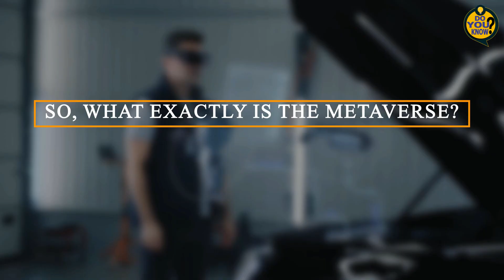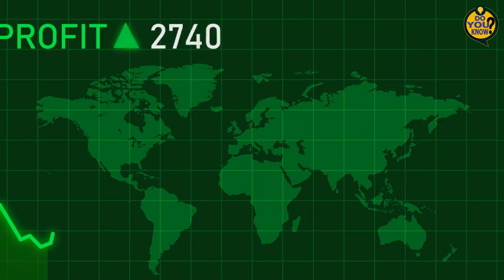how Metaverse works | secrets of Metaverse | Metaverse Explained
Dive deep into the fascinating world of virtual reality and discover the secrets behind how the metaverse works. From mind-bending technologies to futuristic possibilities, we'll explore it all. Buckle up for an eye-opening journey that will leave you questioning, "Do you really know the secrets of the metaverse?"